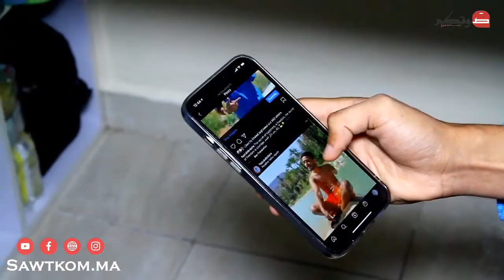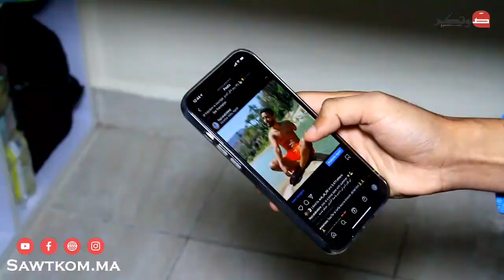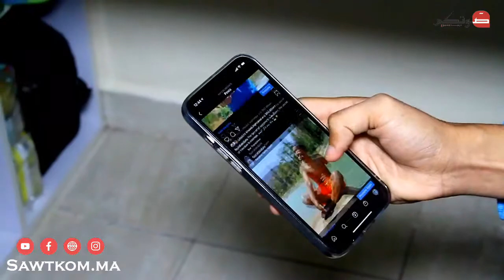حادثة سير خطيرة غيرت حياتي، لكن بالإصرار والتحدي تغلبت عليها